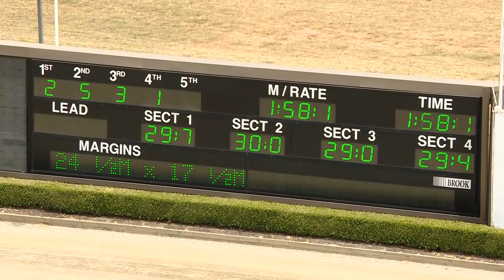TABCORP PK MENANGLE - 25/11/2019 - Race 5 - TROTTERS MOBILE [Trial]